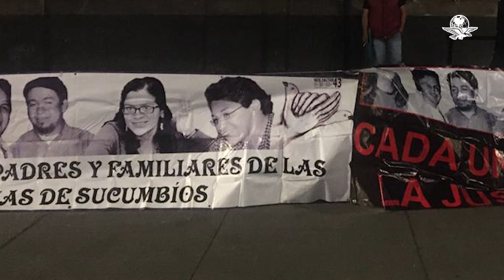Piden reconocer como víctimas a mexicanos que murieron en bombardeo a campamento de las FARC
Los familiares exigen al Presidente otorgar una disculpa pública a nombre del Estado por haberlos criminalizado